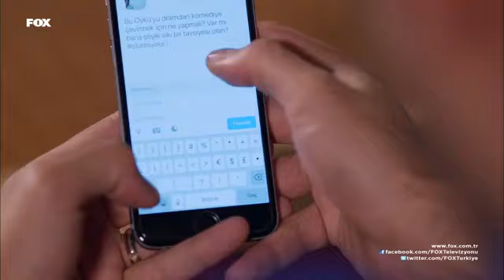Kiraz Mevsimi - Bu Öykü'yü dramdan, komediye çevirmek için ne yapmalı? / 57.Bölüm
Kiraz Mevsimi her Cumartesi 20:15'te FOX'ta!

Bölümleri izlemek için adresini ziyaret edin...